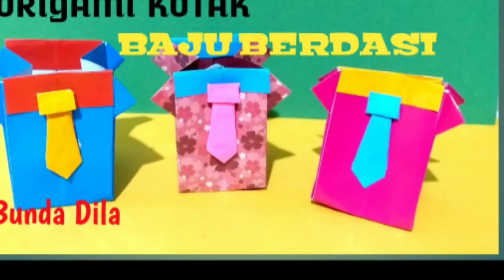Origami Kotak berdasi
Melipat kertas origami menjadi bentuk kotak baju berdasi
Bisa juga pakai kertas kado sebagai bungkus kado

Semoga bermanfaat
Selamat mencoba👌😊